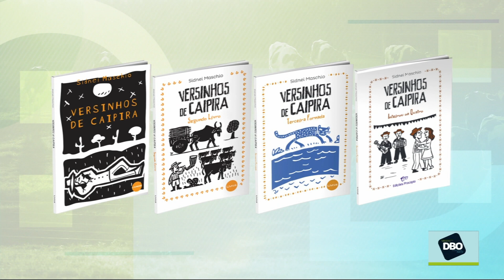Terraviva DBO na TV – Programa do dia 24/11/2023 (Completo)